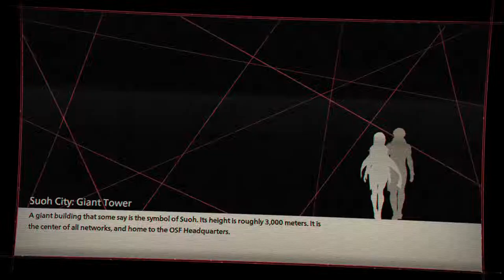Scarlet Nexus | Too Much Anime?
Scarlet Nexus is an action role-playing game developed by Bandai Namco Studios and Tose and published by Bandai Namco Entertainment. It was released on June 25, 2021, for Windows, PlayStation 4, PlayStation 5, Xbox One and Xbox Series X and Series S. The game received generally positive reviews from critics, with praise for the combat but criticism for its side missions.
Scarlet Nexus is an action role-playing game played from a third-person perspective. Players can assume control of either Yuito Sumeragi or Kasane Randall, members of the Other Suppression Force (OSF) who are tasked to defend New Himuka from creatures known as the Others. While they are equipped with short-range weapons like a sword, both Yuito and Kasane possess the ability of psychokinesis, allowing them to hurl objects and debris at hostile enemies. The protagonist's powers can be upgraded through accessing the "brain map", which serves as the game's skill tree.  As players progress, they would encounter different party members who would assist them in combat. Each companion has their own unique combat abilities, which can then be acquired by the protagonists through an ability named "brain link".

FBook1: robertalexanderdavis
FBook2 RobertDavisDaily
Podcast: Robert Davis Daily